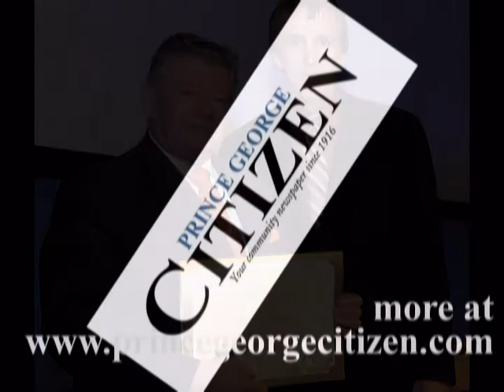Outgoing Prince George Mayor Colin Kinsley at gala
The Prince George Community Foundation hosted a gala evening for the outgoing Mayor Colin Kinsley Dec. 12.